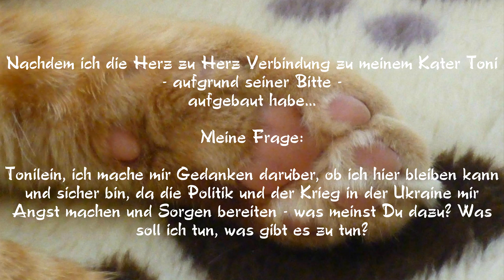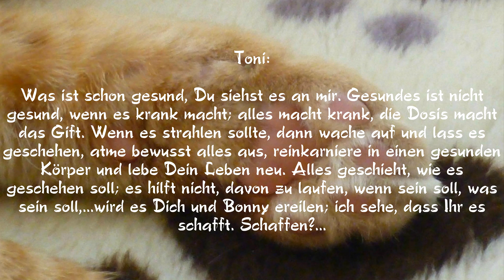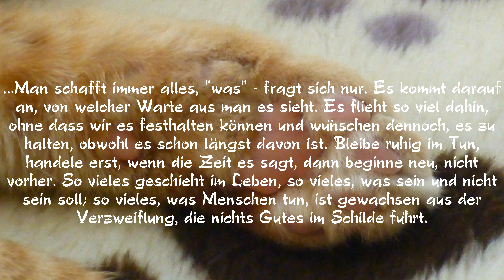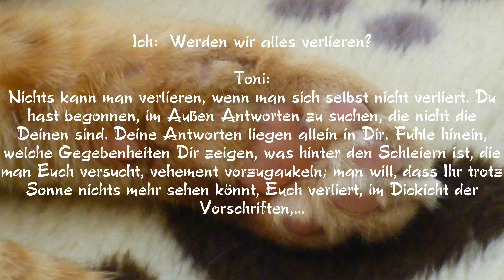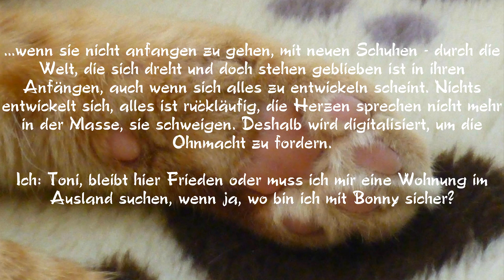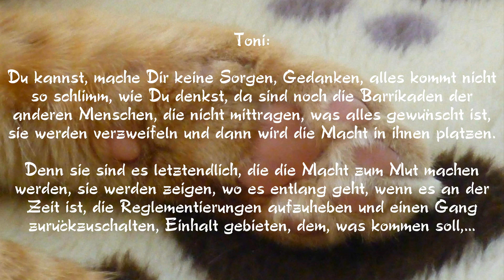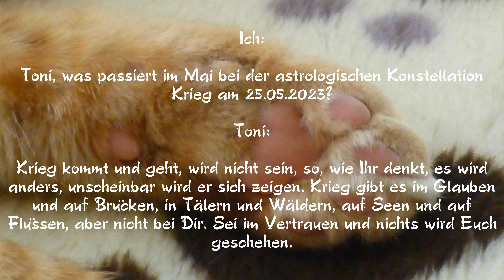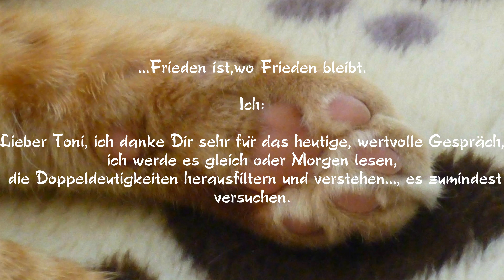Botschaft aus dem Jenseits: "Der Krieg ist überall - im Außen und im Innen", seht doch hin!"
Verstorbene Seelen können Gegenwart, Vergangenheit und Zukuft gleichzeitig nebeneinader sehen...
Aufgrund meiner Angst und Sorge - bedingt durch die Politik und den Krieg in der Ukraine - habe ich gestern endlich Kontakt zu meinem geliebten, verstorbenen Kater Toni aufgenommen. Toni ist eine unendlich weise Seele, die wie alle Seelen Verstorbener die Vergangenheit, Gegenwart und Zukunft gleichzeitig sehen können. Da ich Karten lege, sah ich schon vor 6 Wochen, dass Toni mir helfen wollte in meiner Angst - er bat um ein Gespräch. Nun endlich habe ich stressfreie Zeit gefunden und wieder einmal alles automatisch mitgeschrieben, was er mir aus der jenseitigen Tierkommunikation diktierte - es sind seine Worte, nicht die meinen.

Bitte hört, seht genau hin, Toni spricht anders als wir Menschen im täglichen Leben, weiterhin doppeldeutig und philosophisch weise...- und immer wieder entdecke ich neue Zusammenhänge, Hinweise, Botschaften, bildliche Beschreibungen, um so öfter ich seine Hinweise lese und wirken lasse; es wird Euch ebenso ergehen, wenn Ihr das Video in Ruhe und mit Bedacht zu Ende schaut und versucht, die Zuammenhänge des Gesagten zum Außen herzustellen. Bitte, nehmt Euch die Zeit, denn das, was Toni zu sagen hat, ist sehr aufsschlussreich und hat mir in dieser herausfordernden, beängstigenden Zeit unendlich geholfen - ich hoffe, Euch ebenfalls. Neben ihm befinden sich Mimi und Pünktchen, meine weiterhin ebenso unendlich geliebten, verstorbenen Tierseelen, sie sehen gemeinsam, was in mir und um uns herum - meinen Kater Bonny und mich - auf dieser Erde geschieht...Ich kann seinen Worten immer vertrauen, er führt mich immer, Schritt für Schritt durch mein Leben. Toni kennt alle meine Gedanken, hört jedes Wort.

Er sagt, dass "die Kleinen groß und die Großen klein werden, alles wird anders als geplant, das Spiel ist aus...; andere kommen an die Macht..., die einen kommen, die anderen fliehen..."